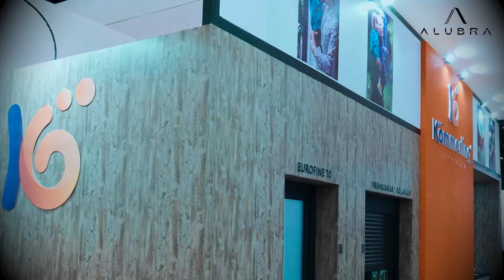Pop Station / Alubra / Kömmerling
Douglas Mann comanda o Pop Station há 20 anos. Veiculado pela Band por 18 anos as produções de tv migraram para os canais da web. A produção é feita de conteúdos próprios e para empresas. Experiência e naturalidade de comunicação para passear por diversos segmentos e levar de forma construtiva informações de qualidade.